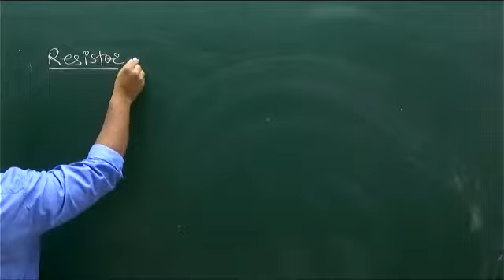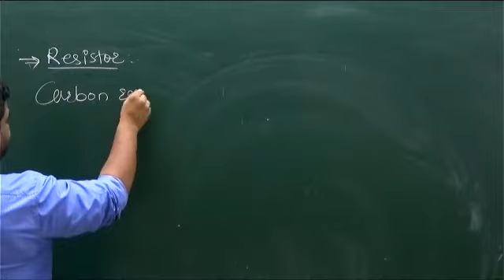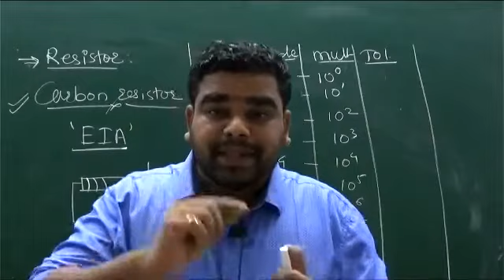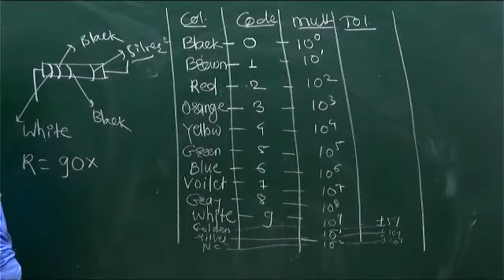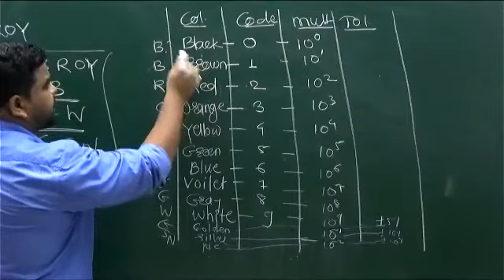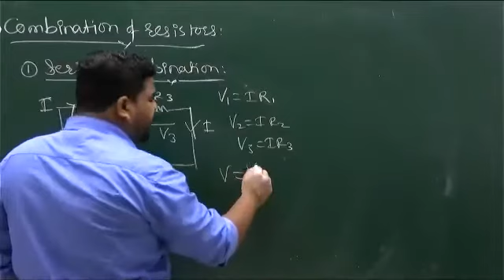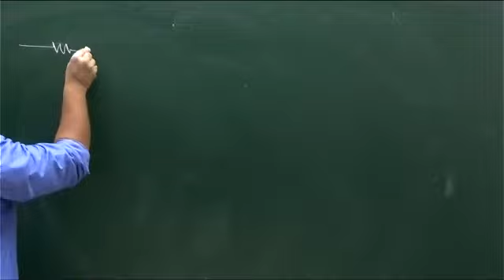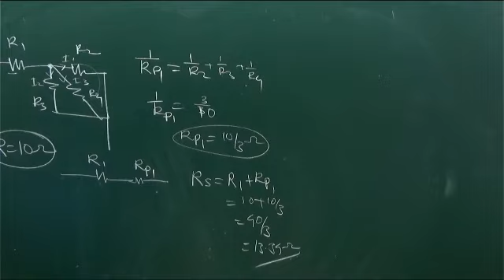12 TH CURRENT ELECTRICITY LEC 4